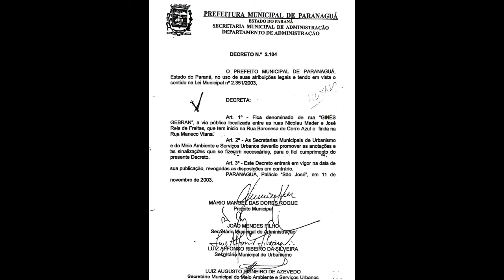RUA GINÊS GEBRAN - ELDORADO - PARANAGUÁ-PR